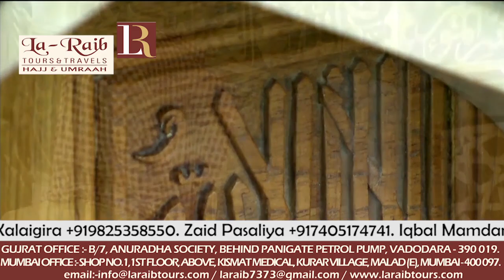8th Ramadan 1439 Madeenah ‘Asr Adhaan & Salaah